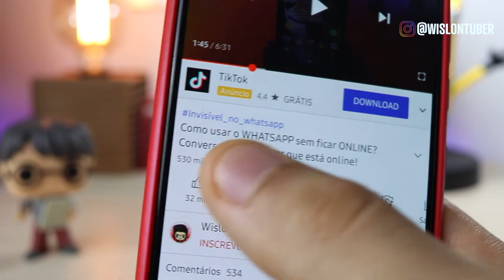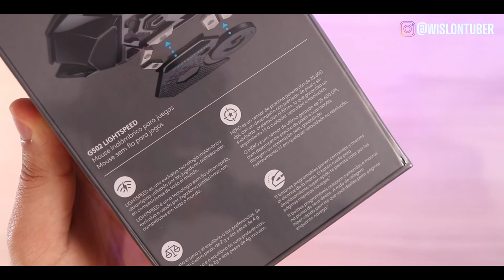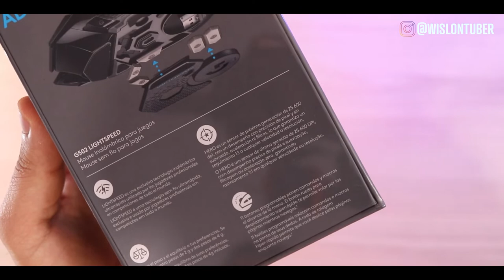INCRÍVEL! MAUSE (LOGITECH G502) SEM FIO com RGB - UNBOXING 2021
🔴 Mouse Gamer Sem Fio Logitech G502:
🔴 Grupo de ofertas:
❤ LOJA NACIONAL QUE INDICO ❤
➤ Loja da AMAZON BRASIL
Com toda certeza a chegada da AmazonBrasil deixou os concorrentes loucos, fazendo com que as outras lojas concorrentes melhorassem seus serviços, foi ótimo para nós consumidores.
🔴 Fale comigo agora no instagram:
Capítulos do vídeo:
00:00 - Introdução.
00:33 - Review do mause logitech g502.
02:12 - Unboxing do mause logitech g502.
06:12 - Informações finais do vídeo.
❤️ Música de fundo retirada da Artlist:
Galera, esse é meu site favorito de músicas sem direitos autorais, assine e ganhe 2 meses extras de assinatura.